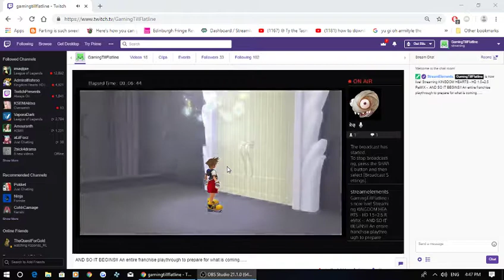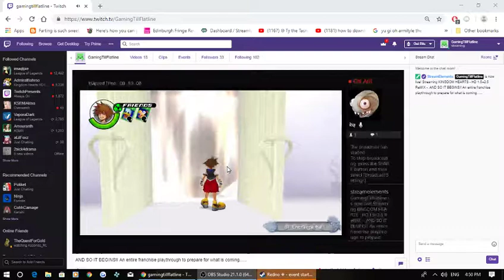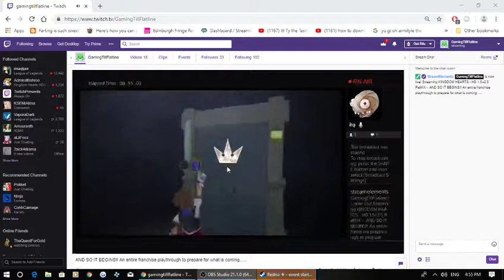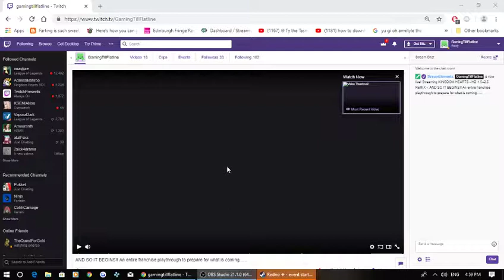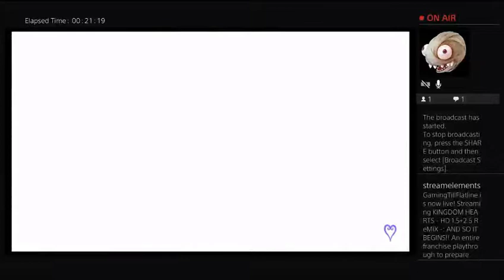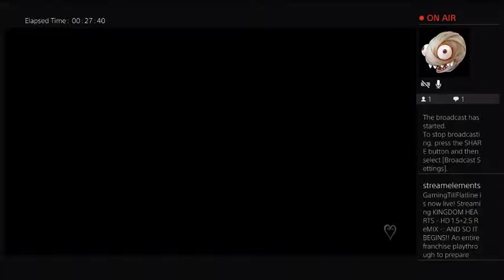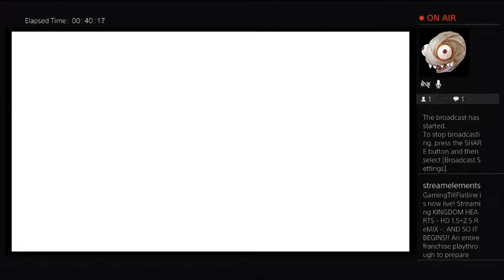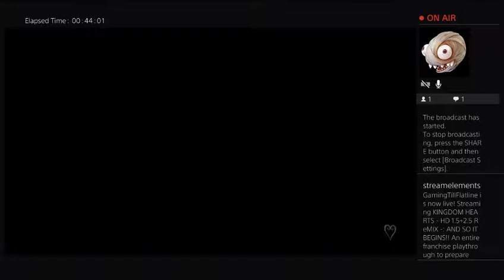Kingdom Hearts Re: Chain of Memories. Ep8.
HELLO EVERYONE! Welcome to my play through of the entire Kingdom Hearts franchise. This footage is recorded from my stream on twitch where I stream everyday! So come join me and say hello! :) Some episodes have commentary while some do not. Those that don't is because i was either sick or simply concentrating on the game and wanting to get it done. The story was awesome, the combat was... not so much. Either way I hope you enjoy.